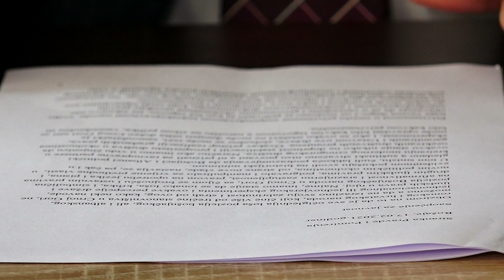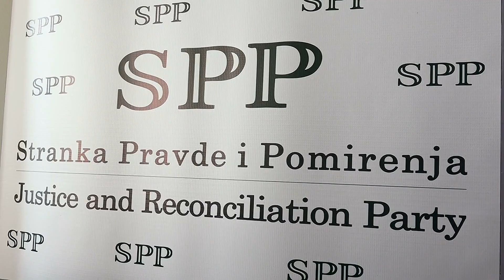Press konferencija SPP -a u CG - Tema dana